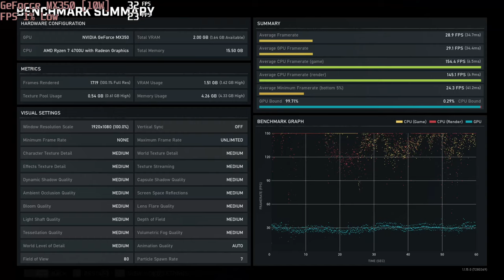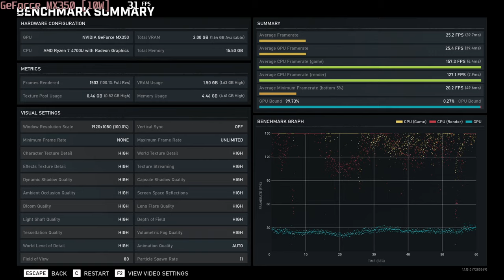🎮 NVIDIA GeForce MX350 (10W) - Gears 5 gameplay benchmarks (1080p)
💻 Test Configuration:
• 16 GB RAM
• External Monitor

✅ LaptopMedia.com